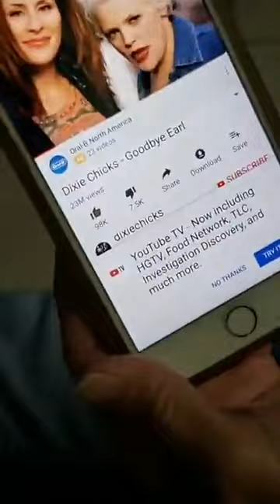EARL 4 LBS OF LOVE!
5 MONTHS OF AGE LOOKING FOR A FOREVER LOVING HOME. PLEASE SHARE